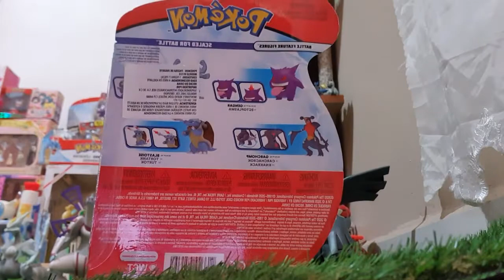Machamp Tomy o WCT?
En este video podremos ver el unboxing de Machamp de WCT, además se comparará con el Tomy, haber cual sería tu favorito...